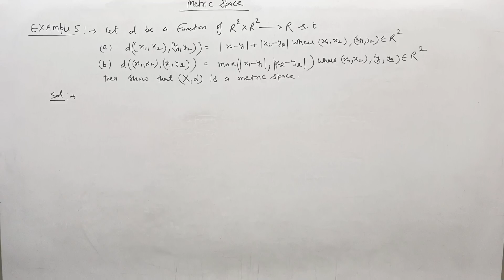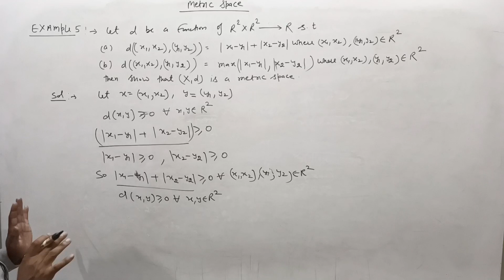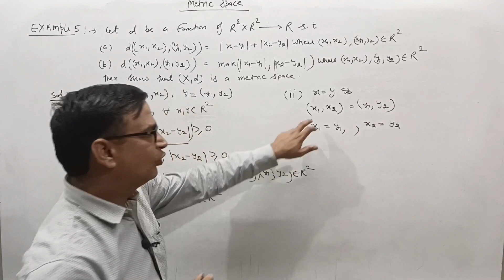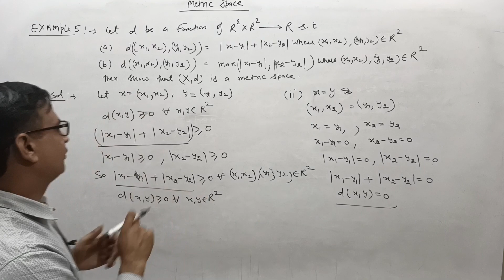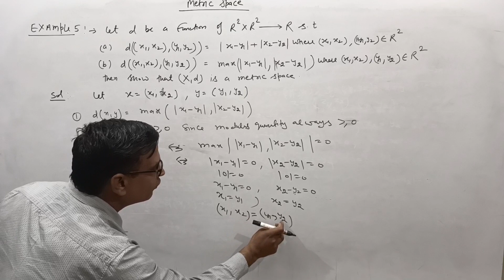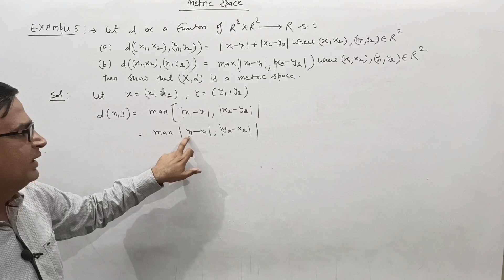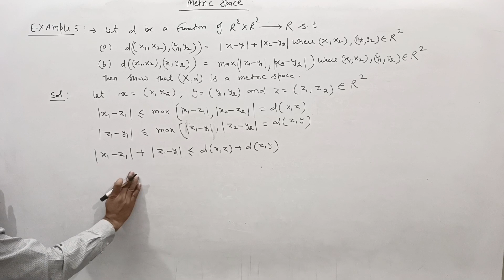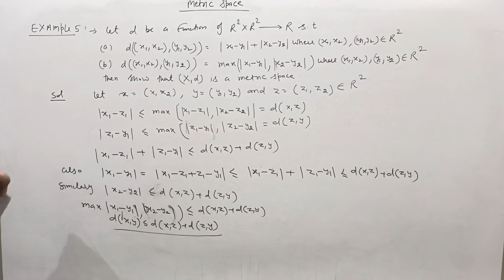Metric space bsc final year real analysis